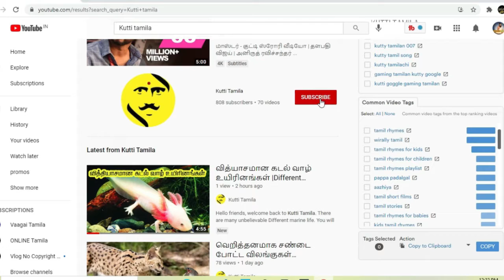முகத்துல இத்தனை மூக்குத்தியா இல்ல தோடா |unknown facts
1= Loin and Tiger
2= Trine
3= Elaine davidson
4= Sanitizer
5= Kutti story
6= Eliphant island

1= Maharashtra snake village
2= Ice cubes
3= Rathlaam tempul
4= Eyes
5= Toungue
6= Merrcury
7= 10 Seconds no oxzigen.